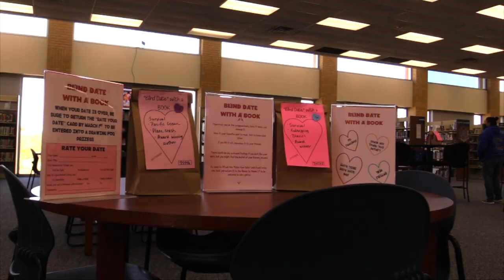KJI News - HOMECOMING PREVIEW 2.05.21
Get ready for Winter Homecoming here's all the news of what's going on next week.